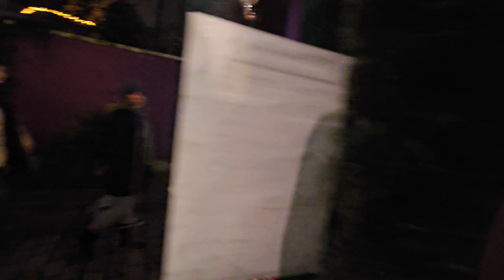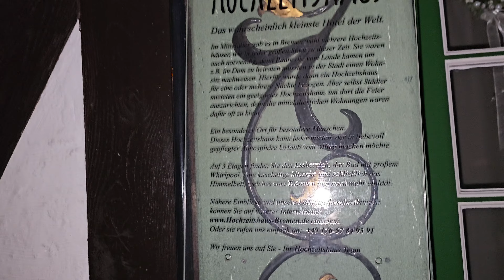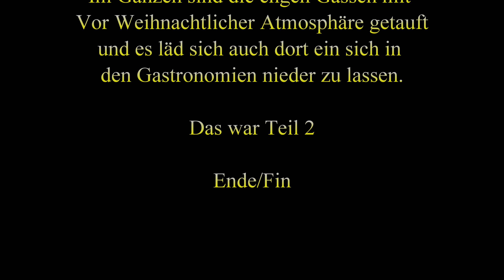Weihnachtsmarkt Tour 2023 - 2/3 - Bremen - Im Schnoor Viertel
Das Schnoorviertel gehört zwar nicht zu dem Weihnachtsmärkte aber ich zähle diese mal trotzdem dazu. In der Weihnachtszeit ist die Ecke sehr Weihnachtlich geschmückt.  Viele Geschäfte  besonders das Weihnachtshaus hat viel Besuch.  Selbst im Sommer ist das Weihnachtshaus offen und man kann sein Weihnachtsflair auch dann erleben. Im ganzen ist das Schnoorviertel mit guten Gastronomien ausgefüllt.  Ein Besuch in Bremen ist es ein Besuch wert